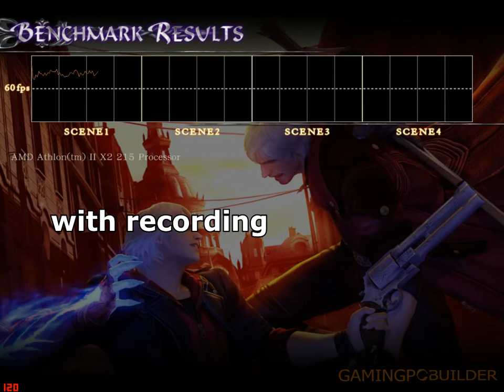Devil May Cry 4 | HD 7750 | Athlon II X2 215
AMD Athlon II X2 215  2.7GHz Dual-Core
AMD Radeon HD 7750 1GB (Sapphire)
2 GB DDR3-1333 (Geil Corsa)

Devil May Cry 4 Minimum System Requirements

PROCESSOR - Intel 4 Pentium processor or better
VIDEO CARD - NVIDIA GeForce 6600 series or better
SYSTEM RAM - 512 MB
DRIVE SPACE -  8GB of free space
OPERATING SYSTEM - Windows XP Service Pack 2